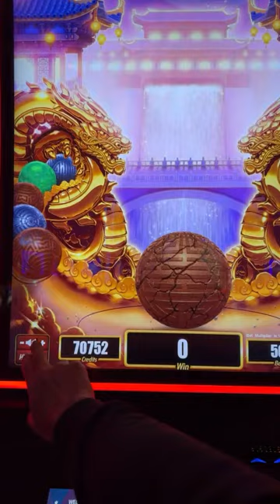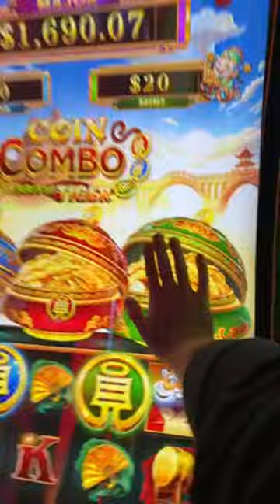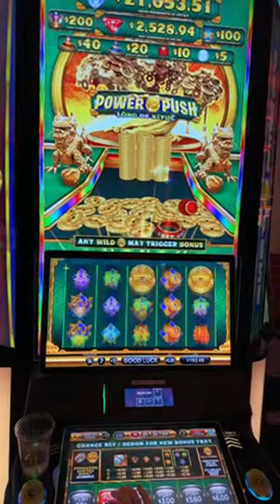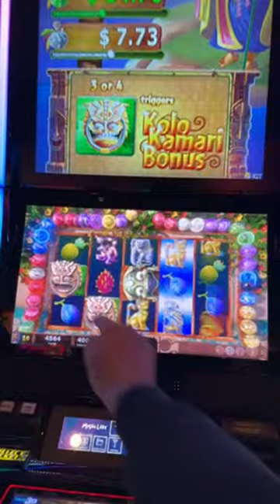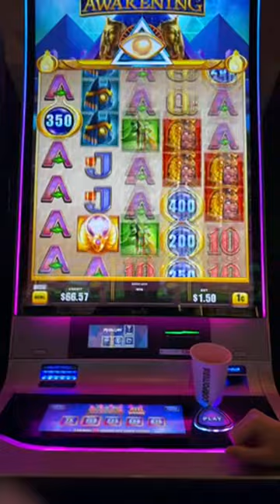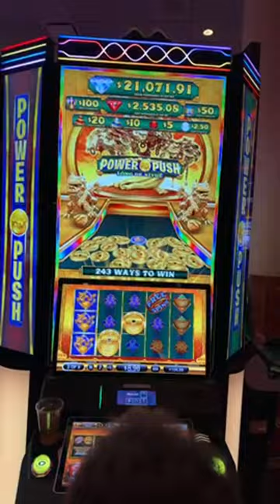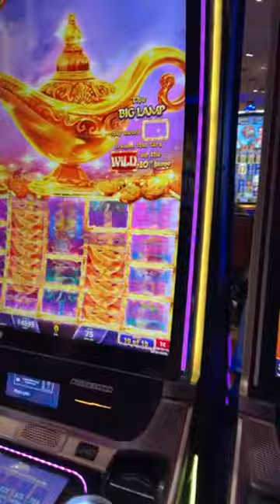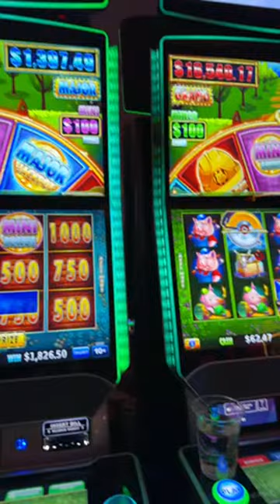I Finally Did It!! I Got A Full Screen Of Mansions On Huff N Puff! Massive Jackpot Hand Pay!